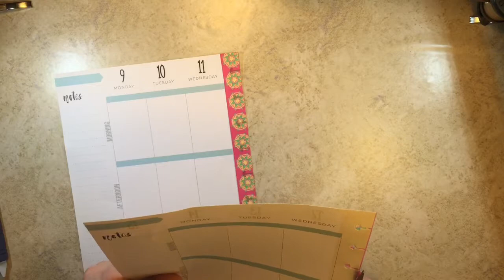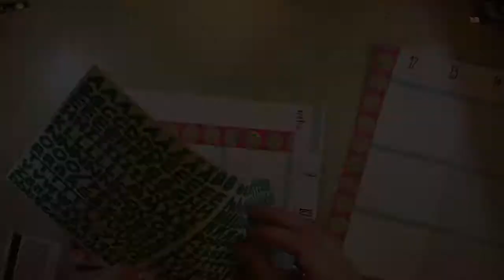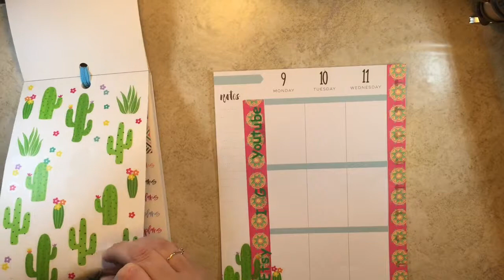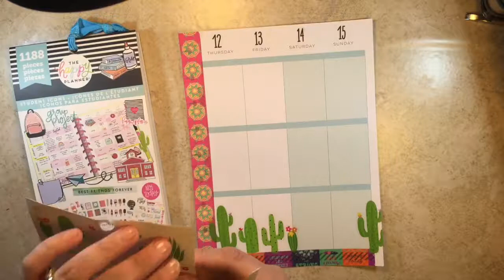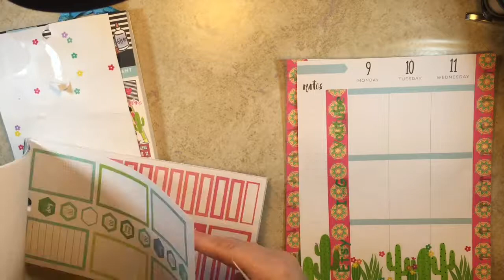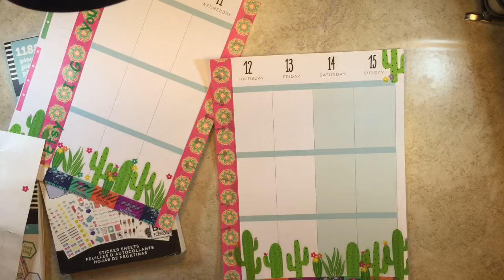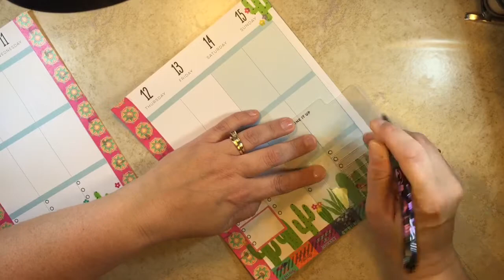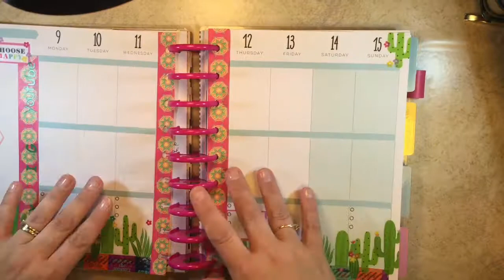Plan With Me/ Social Media Planner/ July 9-15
Pink Poodle Plans By Tricia

I am a Chronic Lyme & Fibromyalgia and Depression sufferer. I have been sick for 10 years. In this time, I gained over 100lbs because of medications and being fatigued constantly.   I finally received the correct diagnoses In January 2017. My health still has many ups and downs, But I have learned how to manage it and use the tools I have to better my life.  So, stick around to Learn how I use my planners to manage my Illnesses, my life and my weight. I am hoping to help others with the information I have gathered in the last 10 years.